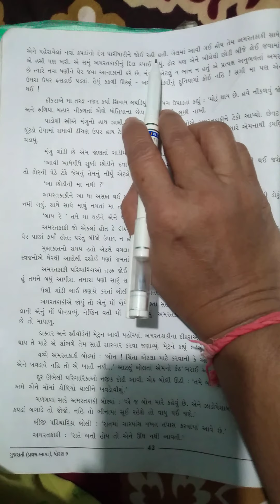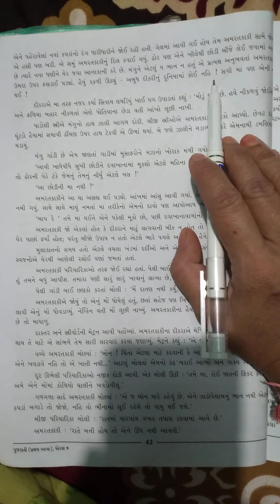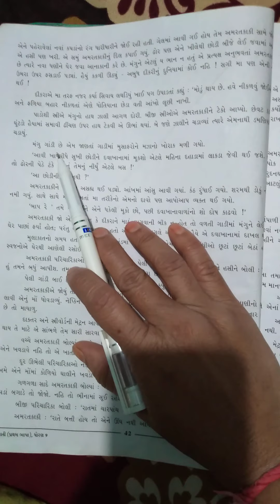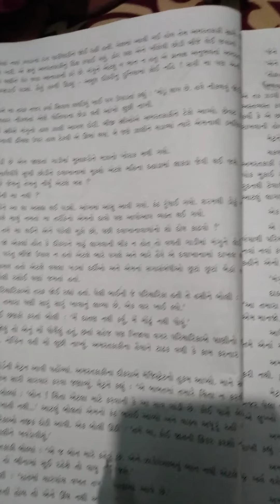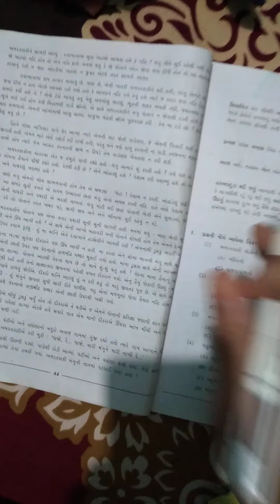Std 9 Gujrati Ch-6 lohini sagai part -2.. Date21-9-20